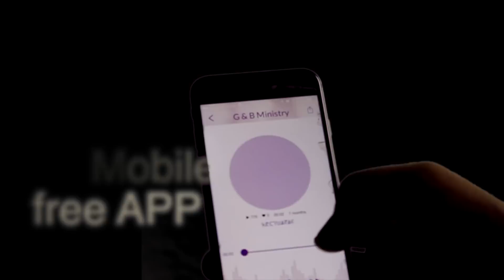Season 4 Episode 3 G & B Ministry 1st year Anniversary program 3(የአንደኛ ዓመት ልዩ ዝግጅት ክፍል 3)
Getayawkal and Biruktawit have been serving the Lord for more than 30 years in Ethiopia and abroad. These duet singers started their ministry from Sunday school. The entire video can be viewed on this post from G & B TV Ministry Season 4, Episode 3.